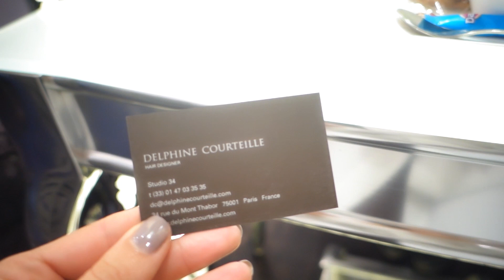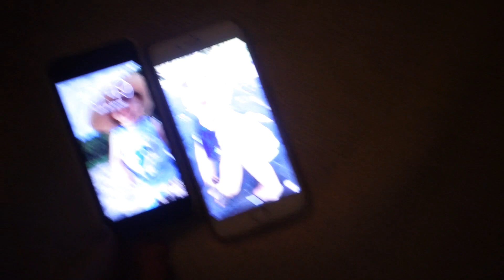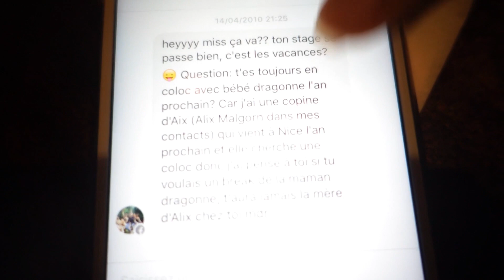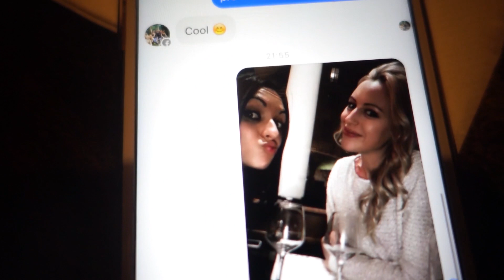Ravalement de façade avant le shooting!!!!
Coiffeur : Delphine Courteille
Restaurant dont je parle: Le ciel de Paris

- 20€ offerts sur votre première course en UBER avec le code CAROLINESAFIA